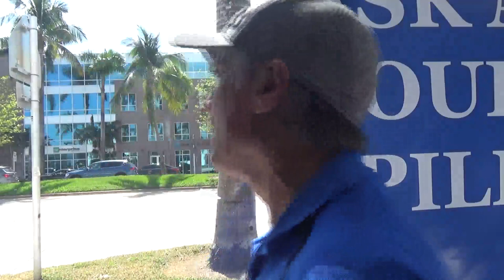"Cómo Identificar a un Buen Vendedor" by Miguel CP 105